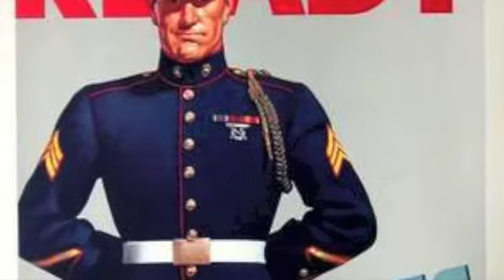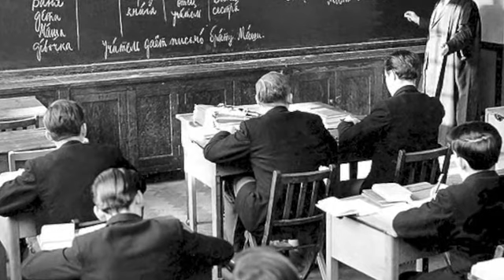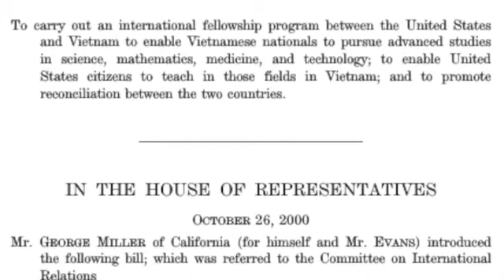Veterans History Project 2015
Bruce Eades, Vietnam War veteran